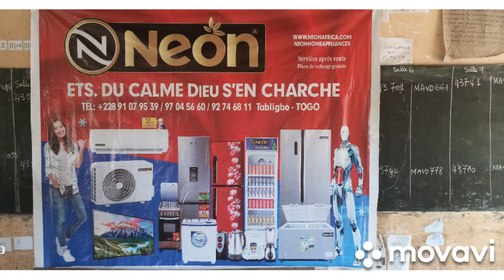🇹🇬Football/⚽Tournoi du calme Dieu s'en charge⚽/tabligbo 🇹🇬🇹🇬